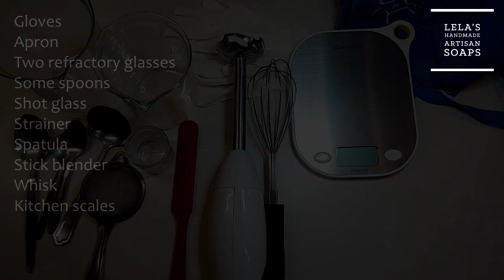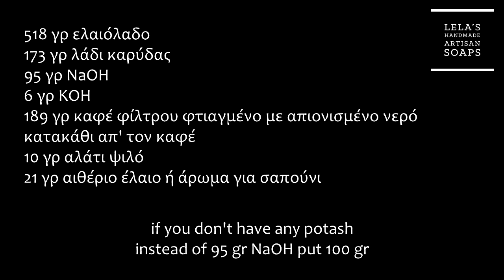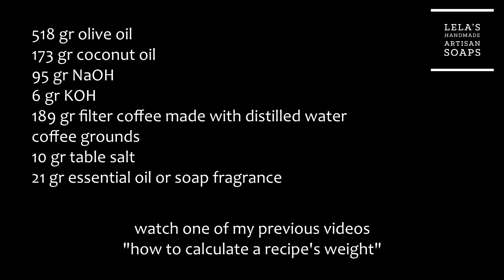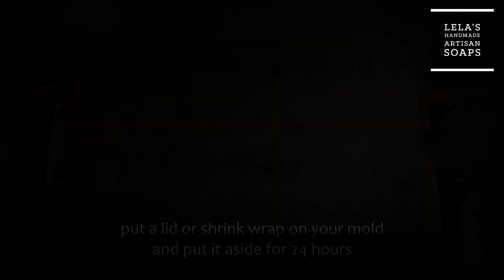Σπιτικό σαπούνι με καφέ (english subs) | Homemade soap with coffee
Ο διαγωνισμός λήγει Κυριακή 26 Απριλίου 2020. Ναι, περιέχει οδηγίες για διαγωνισμό το βίντεο, δεν τις είδατε; :P